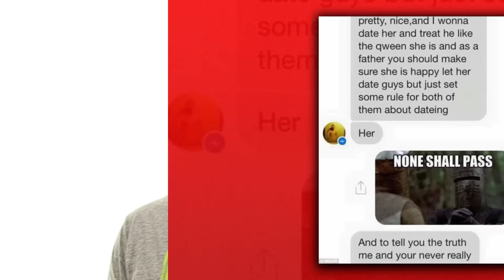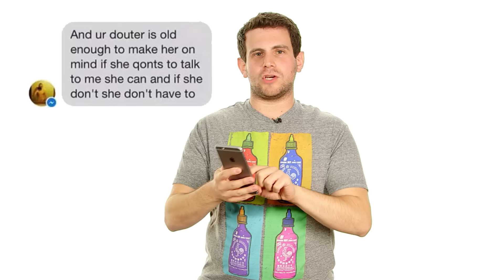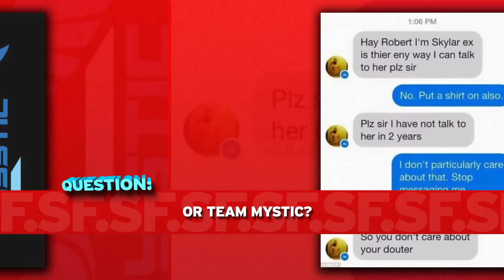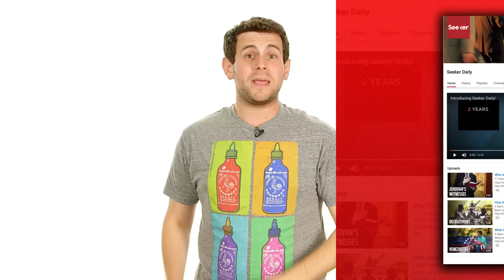Brave Father Protects Daughter With The Power of Memes!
Matt and Whitney break down the triumphant story of a man, his hot daughter, and the teen boy that threatens to come between them.